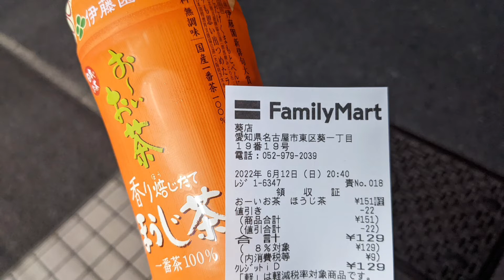ファミリーマート 葵店 さん(Ingressのミッション中。伊藤園 お〜いお茶 ほうじ茶 購入)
トイレはお店入って右側にあり。イートインあり。ゴミ箱は店内にあり。たばこ販売。証明写真機あり。店番28618。